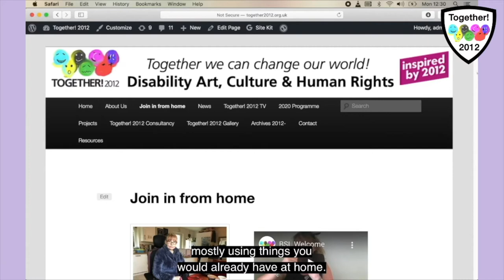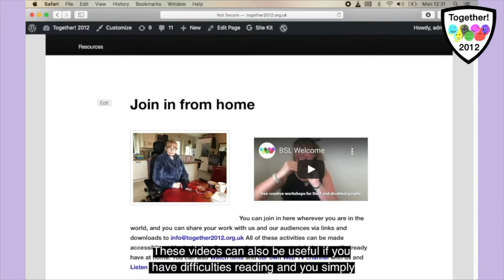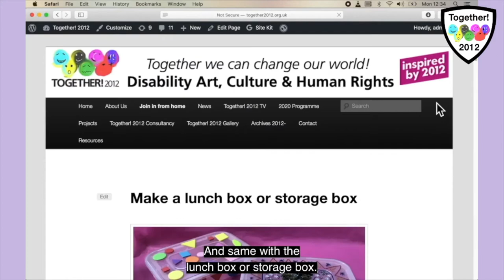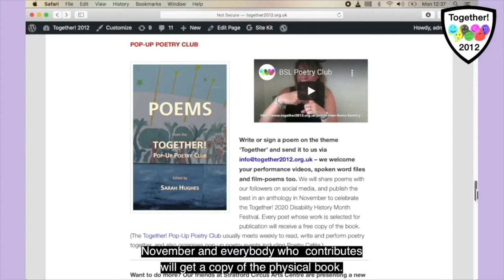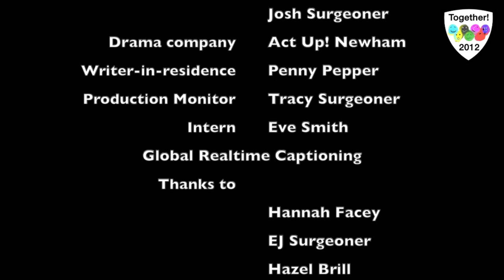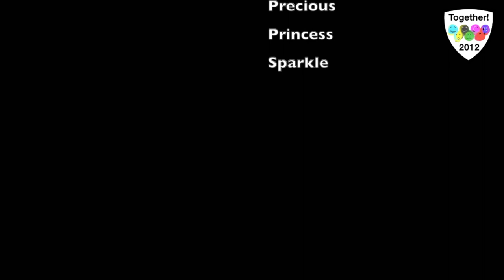Together Unlocked! 23 September 2020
Together Unlocked! is hosted by Disabled artists Ju Gosling aka ju90 and Julie Newman from East London, and Josh the Surgeonator and Robin Surgeoner aka Angry Fish from Birmingham, plus writer-in-residence Penny Pepper from Hastings. Associate drama company Act Up! Newham contribute content each week; and random appearances are made by anarchic pets from across the UK and beyond.